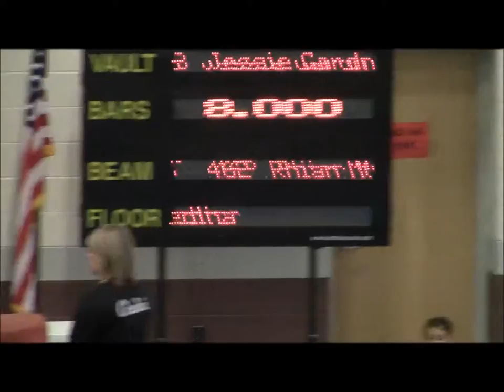Level 4 Floor 9.700 - Big Dog Gymnastics Meet 2014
Vivian Liu. A great start of the Gymnastics Season 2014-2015.